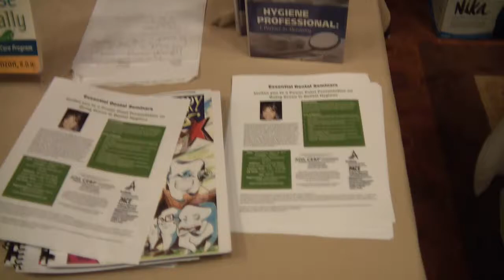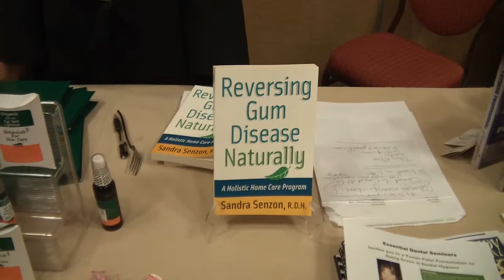Camellia Dental Care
Camellia Dental Care was one of the featured vendors at Consumer Product Events Eco Friendly Lounge presented by Alyson Dutch showcasing green products for the home